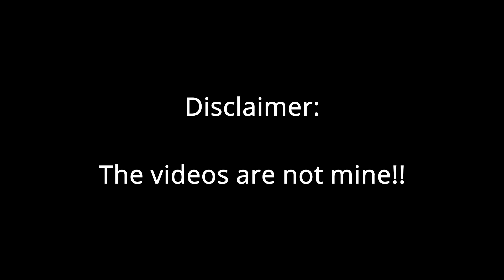Teen Wolf react to the future || FIRST VIDEO || Gacha life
Teen wolf reacts to the future. Just for context, this is after season 2 but before season 3, so they will meet Liam in a few episodes, and Kira and Malia later on.